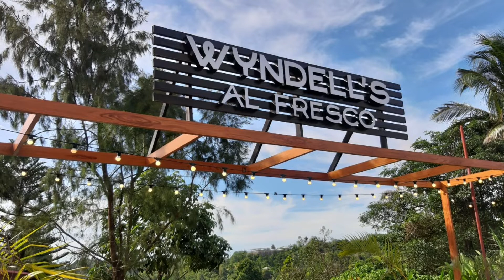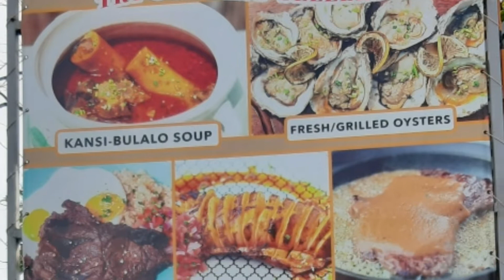WYNDELL'S al fresco, Tanay Rizal